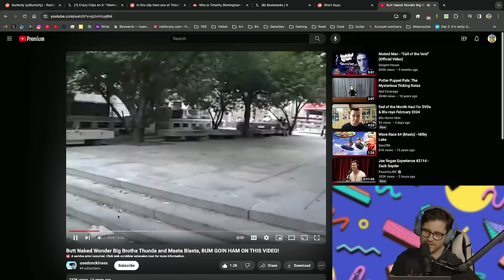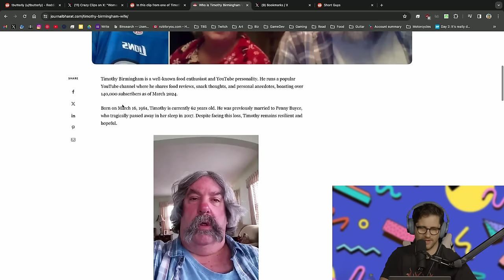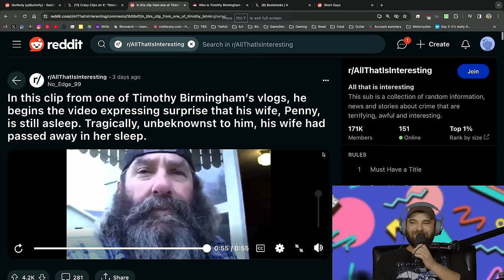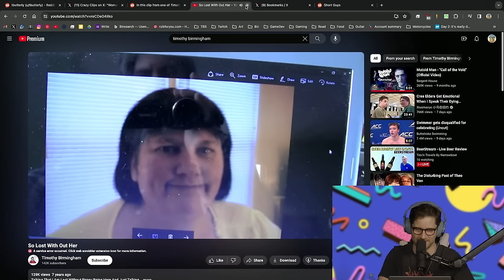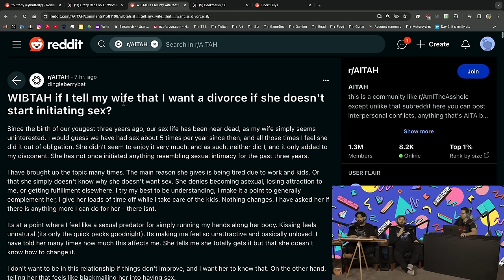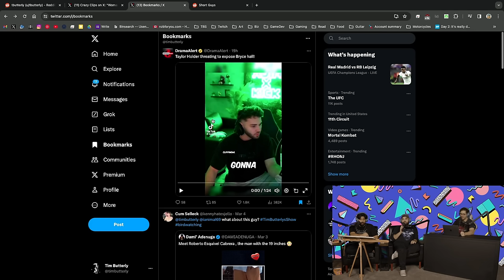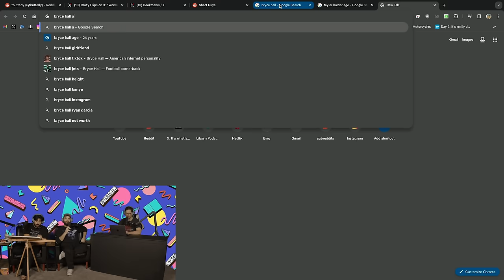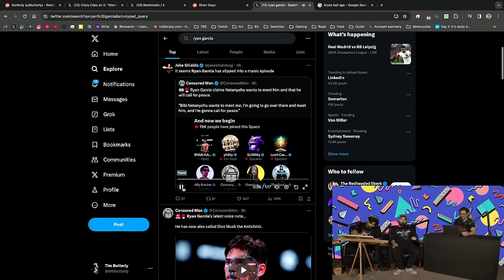Tim Butterly's Show Ep. 009 - Rob Crews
We yanked Rob away from the editor's desk for some urgent goofing.

COME TO A SHOW

JUST ANNOUNCED
TACOMA, WA 10/25-27 (long ways off but holy cow we're doing full weekends now)